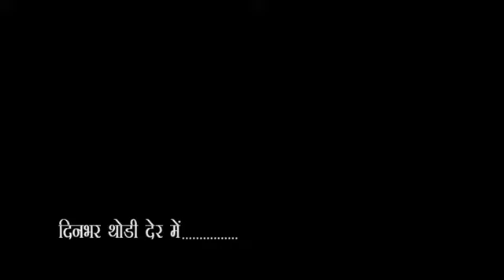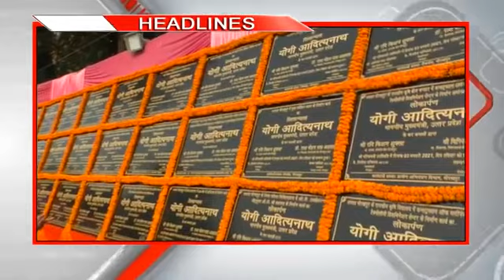City-1 News Headlines Gorakhpur 03/12/2020